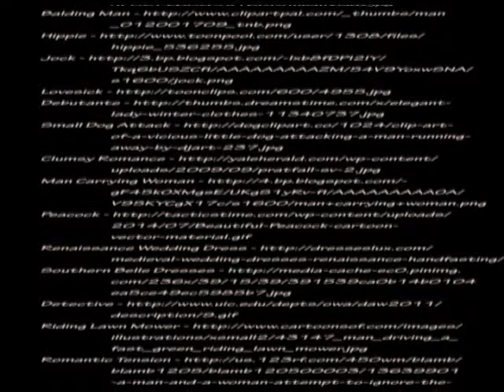Murder With Peacocks Trailer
Trailer for the first book in Donna Andrews' Meg Langslow mystery
series.